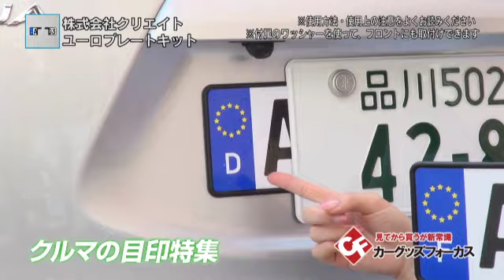【カーグッズフォーカス】クリエイト 「ユーロプレートキット 」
■カーグッズ動画サイト『カーグッズフォーカス』をチェック！！

欧州車スタイルのドレスアップにおいて、雰囲気作りは大事なポイント。さも現地で走っているかのようなムード作りに一役買うのが、現地のナンバープレートを手に入れて、日本仕様のプレートの下に取り付けるというテクニック。もはやブームを通り越して、定番の手法となっている。しかしネックになるのが、手に入れるのに手間とお金がかかる点。クリエイトの「ユーロプレートキット」なら、安価で、オリジナリティを主張できる。4カ国の仕様を気取れるほか、お好きなアルファベット+数字も作れる。